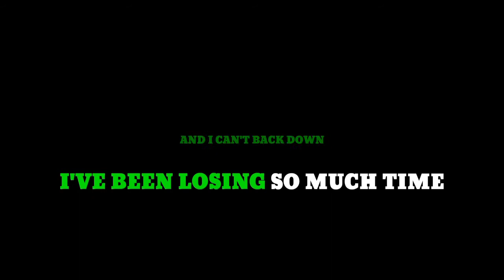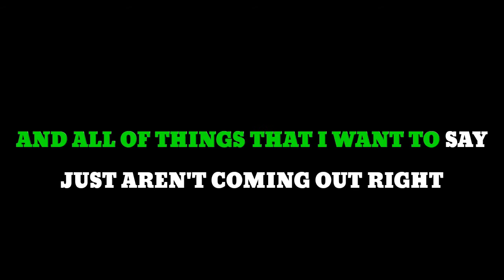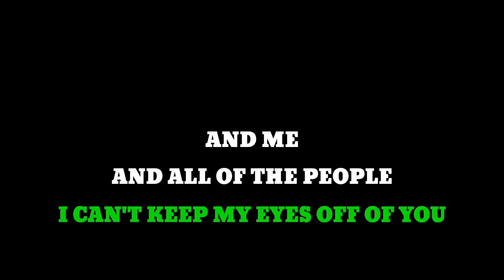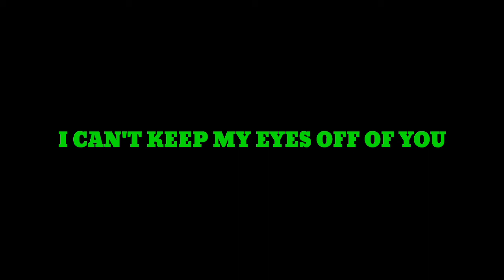YOU AND ME | LIFEHOUSE | KARAOKE VERSION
Enjoy *YOU AND ME* Karaoke Version.